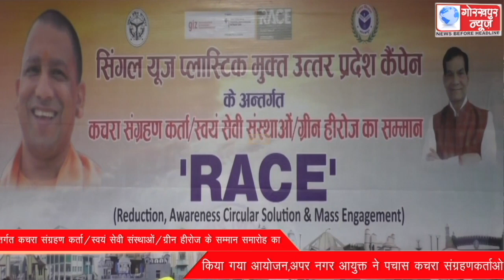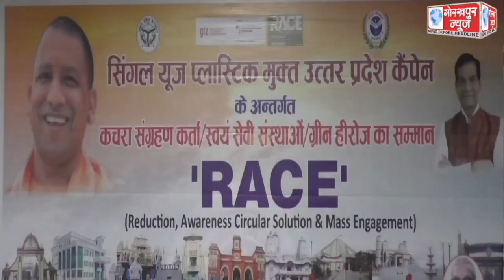सिंगल यूज प्लास्टिक मुक्त कैंपेन के अंतर्गत कचरा संग्रहण कर्ता/स्वयं सेवी संस्थाओं/ग्रीन हीरोज के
सिंगल यूज प्लास्टिक मुक्त कैंपेन के अंतर्गत कचरा संग्रहण कर्ता/स्वयं सेवी संस्थाओं/ग्रीन हीरोज के सम्मान समारोह का किया गया आयोजन,अपर नगर आयुक्त ने पचास कचरा संग्रहणकर्ताओ को प्रशस्ति पत्र देकर किया सम्मानित।।